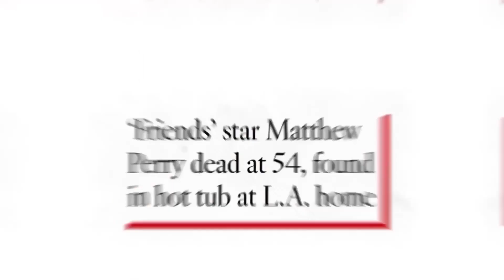Matthew Perry Reportedly Plans Aid Foundation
Do you ever ponder what lies beyond Chandler Bing's laughter on "Friends"? Matthew Perry's aspiration to be remembered goes far beyond his iconic character. He yearned for a deeper legacy, extending beyond the realm of celebrity. But what was this profound aspiration that drove him? Let's delve into this fascinating narrative and find out what lay beneath the surface of this beloved actor's life.